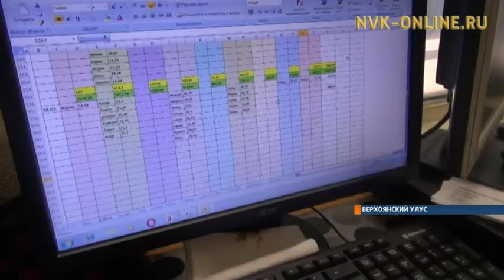В Верхоянском районе идет завоз угля. Работают 180 машин